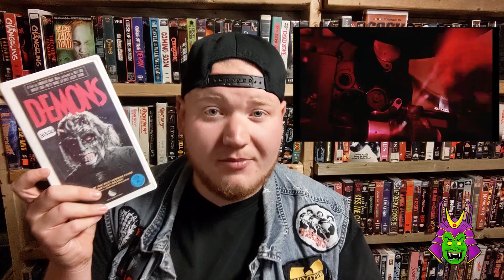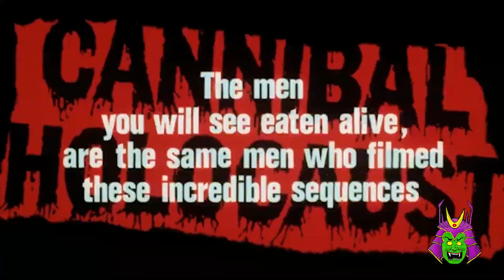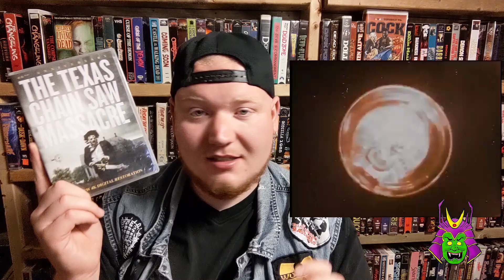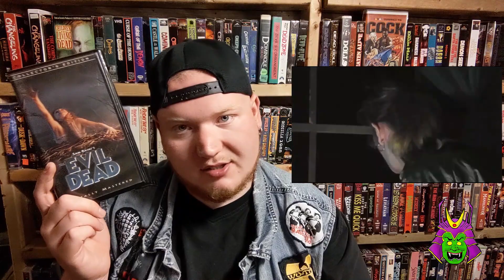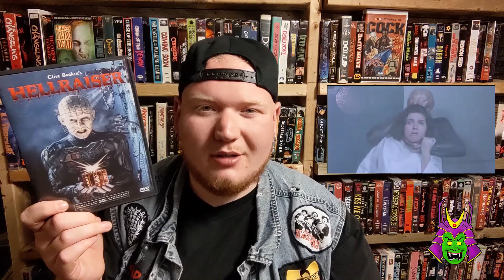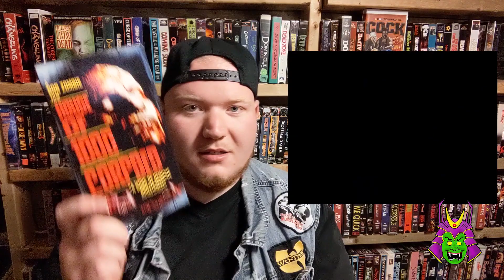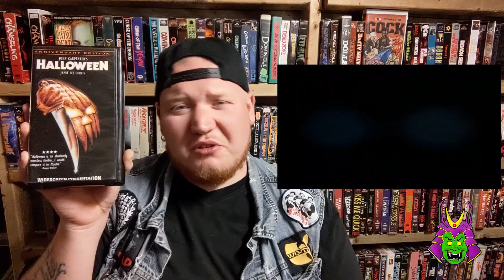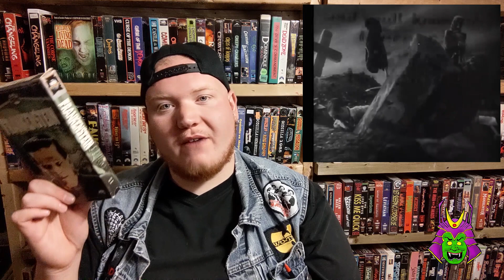My 31 Favorite Horror Films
In this 45 minute horror filled video, I go through my 31 favorite horror films of all time. Spanning from the 1930's to the early 2000's, all types of classic blood smeared cinema classic show up.